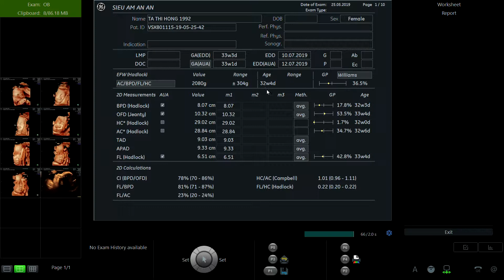TẠ THỊ HỒNG